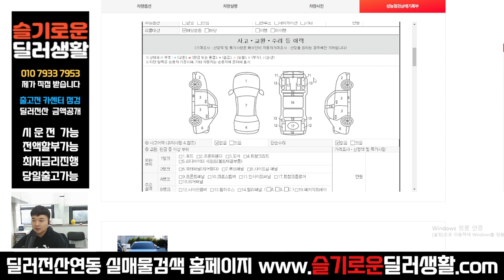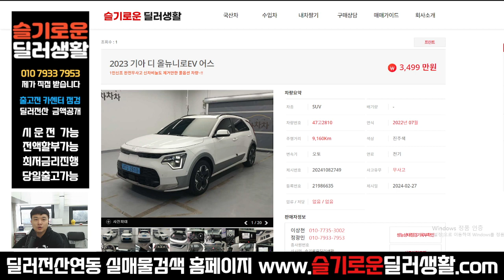(실매물중고차) 3499만원 디올뉴니로EV 어스 (2810)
상호명: 슬기로운딜러생활
주소: 수원시 권선구 권선로 341 오토컬렉션 215호
사원증번호: GC23-01214
사원 성명: 정광민
사원 연락처: 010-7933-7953 (((==여기로 문의 주세요!!

감사합니다